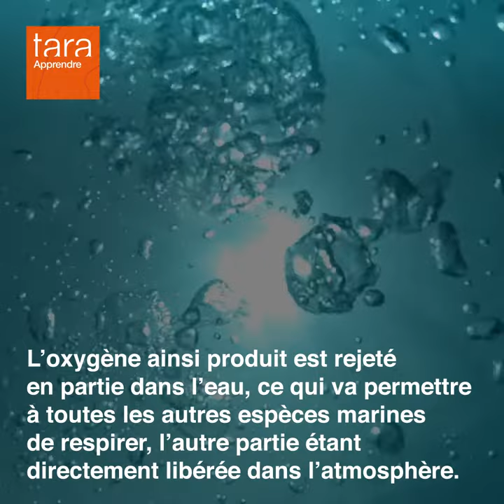TarApprendre : Comment l’Océan produit-il de l’oxygène ? 🌊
On dit souvent que l’Amazonie est le poumon de la planète. En effet, avec ses 5,5 millions de km², cette gigantesque forêt d’Amérique du Sud produit une grande quantité d’oxygène… Mais l’Océan est pourtant le premier pourvoyeur d’oxygène dans le monde !

Nous vous expliquons aujourd'hui le rôle essentiel du phytoplancton dans la production d’oxygène. 👇